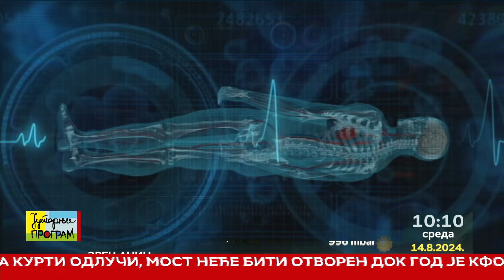RTS JUTARNJI PROGRAM - Nazdravlje - Novi slučajevi groznice Zapadnog Nila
Od 23. jula do 11. avgusta,  groznica Zapadnog Nila registrovana je kod 8 osoba. Kakvo je njihovo zdravstveno stanje i da li imamo razloga za zabrinutost?